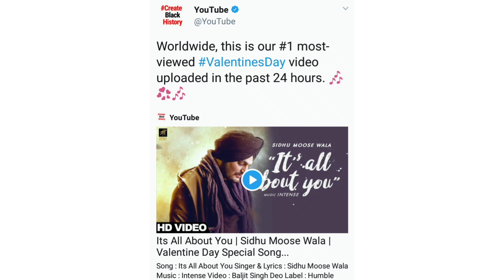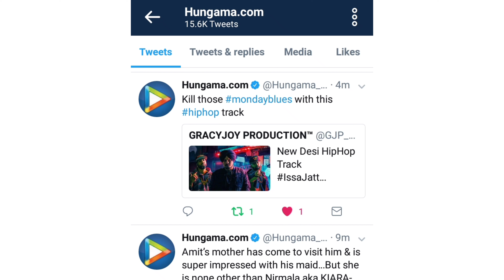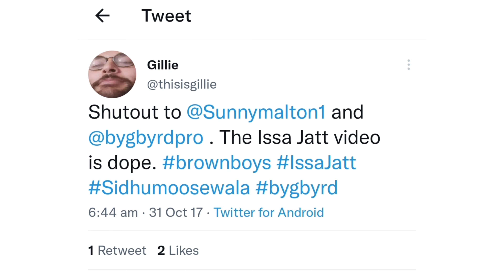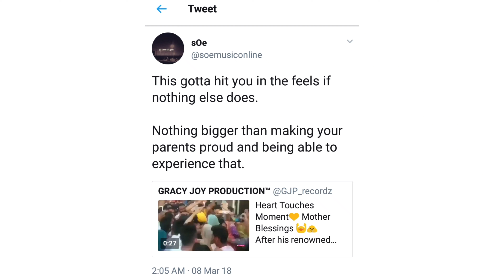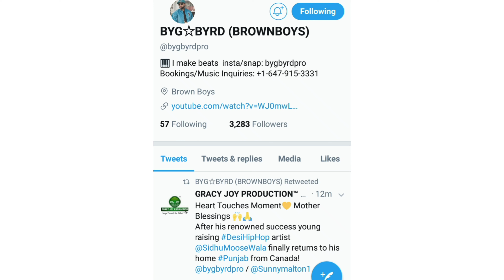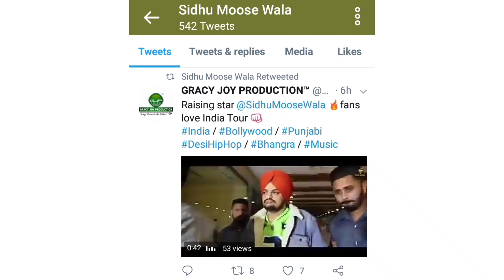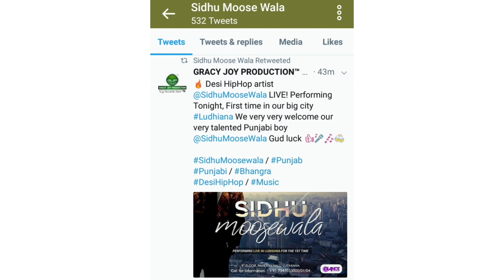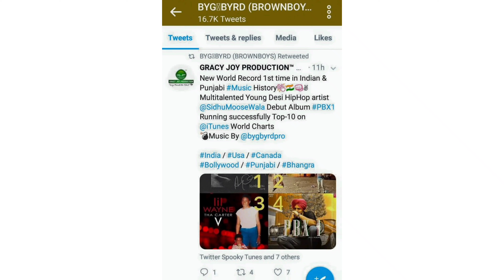Gracy Joy Production Tribute Young Legend Sidhu MooseWala / Best Raising Moments / HOME MUSIC INDIA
Shubhdeep Singh Sidhu hailed from the village of Moosa in Mansa district of Punjab, India. He was born in a Jat Sikh family, to father Balkaur Singh and mother Charan Kaur.
He studied at Guru Nanak Dev Engineering College, Ludhiana and graduated in electrical engineering in 2016. Moose Wala admired and was influenced by rapper Tupac Shakur. He started listening to hip-hop music as a student in sixth grade, and trained in music from Harvinder Bittu in Ludhiana. According to statements he made while campaigning, he choose "Moose Wala" for his stage name as a tribute to his home village of Moosa.

After graduation, Moose Wala moved to Brampton, Ontario, Canada as an international student. While living there he studied at Sheridan College and Humber College

Shubhdeep Singh Sidhu (11 June 1993 – 29 May 2022), better known by his stage name Sidhu Moose Wala or Sidhu Moosewala was an Indian singer, rapper, songwriter and actor associated with Punjabi music and Punjabi cinema. Sidhu is generally regarded to have been one of the greatest Punjabi artists of his generation. Moreover, he has been considered as a key figure in opening the door for Punjabi artists into mainstream music. He started his career as a songwriter for the song "License" by Ninja, and began his singing career on a duet song titled "G Wagon". Following his debut, he collaborated with Brown Boyz for various tracks which were released by Humble Music. In 2021

Moose Wala gained wide attention with his track "So High". In 2018, he released his debut album PBX 1, which peaked at 66th on Billboard Canadian Albums chart. Following the album, he started releasing his songs independently. His 2019 single "47" was ranked on the UK Singles Chart. In 2020, Moose Wala was named by The Guardian among 50 up and coming artists.

Ten of his songs have peaked on UK Asian chart, two of which have topped the chart. His song "Bambiha Bole" was among the top five on Global YouTube music chart. In 2021, he released Moosetape, tracks from which charted globally including Canadian Hot 100, UK Asian, and New Zealand Hot charts. As of June 2022, the month following his death, two of Moose Wala's songs, "295" and "The Last Ride" are amongst the top 6 music videos on YouTube's "Top 100 Music Videos Global" list and charts ranking at #3 and #6 respectively, with Moose Wala ranking as #2 under YouTube's "Top Global Artist" list,[10] while his song "295" ranked #1 with "The Last Ride" at #3, "Levels" at #6 and "Dear Mama" at #8 on YouTube's "Top 100 Music Videos India" list.

On 14 June 2021, his single "295" debuted at 154 in Billboard 200 Global charts, a rare feat for a young artist according to the Times of India. Posthumously, on his 29th birthday, Moose Wala received a tribute at New York City's Times Square.

Enjoy Sidhu's Best Raising Moments of Music Life